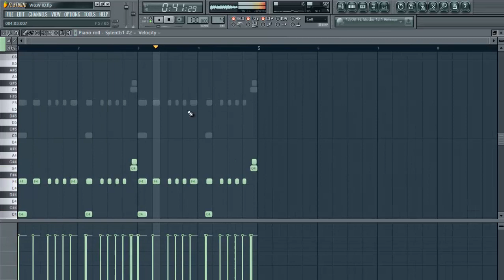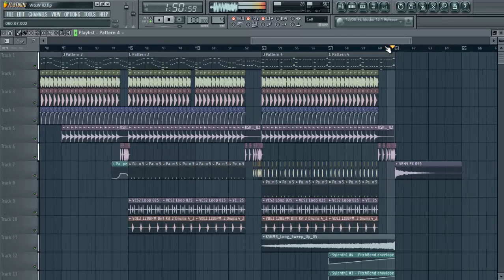Hardwell & W&W FT. LIL JON - Live The Night (GERSON REMAKE) FL STUDIO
new Remake